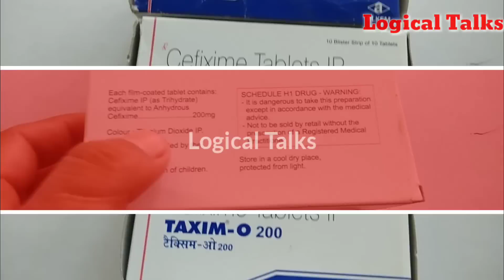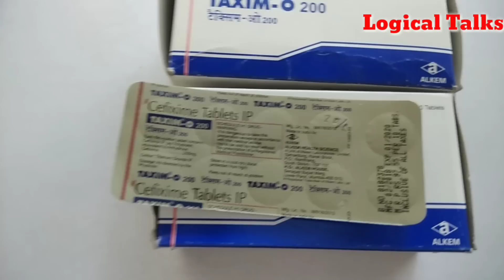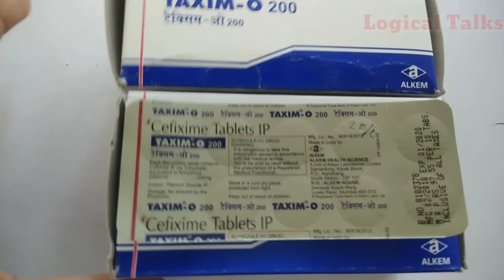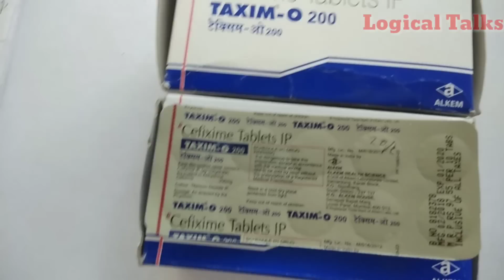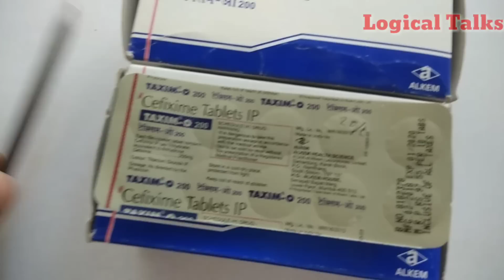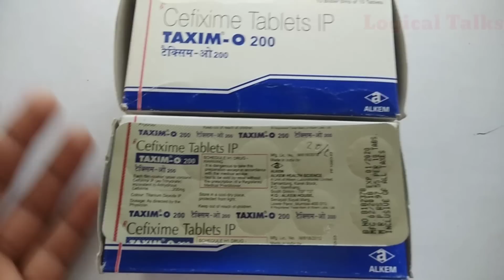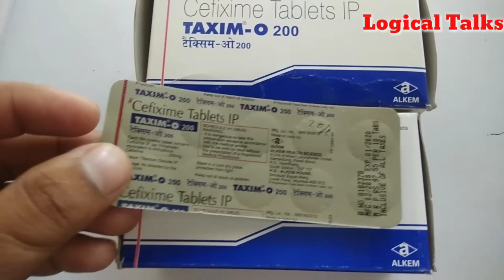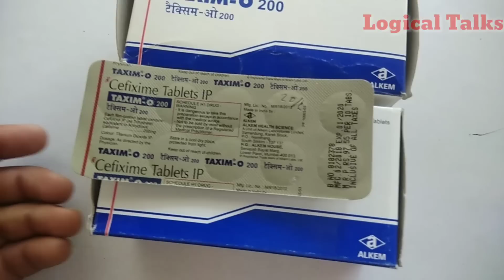Taxim o 200 mg tablet | Cefixime tablets |taxim o 200 mg tablet uses in hindi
About this Video - Dosto Aaj Ki Is Video Me Maine Aako Taxim O 200 Mg Tablet Ke Bare Me Bataya Hai Ummeed Hai Aapko Ye Video Bahut jyada Pasand Ayaega.